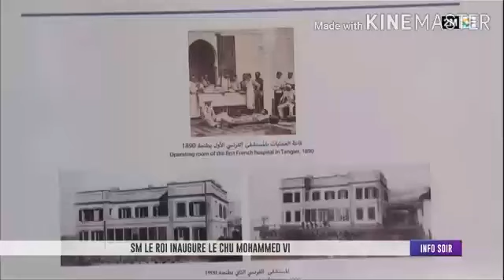Tanger : Sm Le Roi Inaugure Le Chu King Mohammed VI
Info Soir 2023 Sur 2M TV